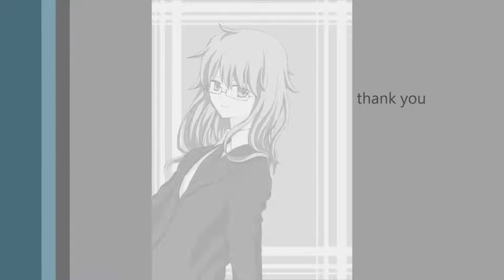「どこかへ続く階段」 hirotaka u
作詞作曲編曲 hirotaka u
オリジナル曲です。
ボカロ